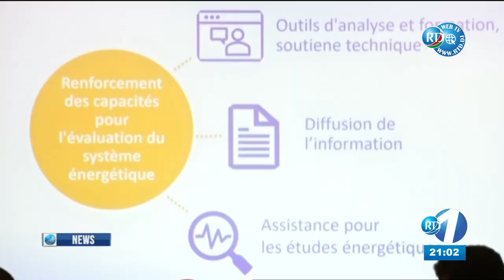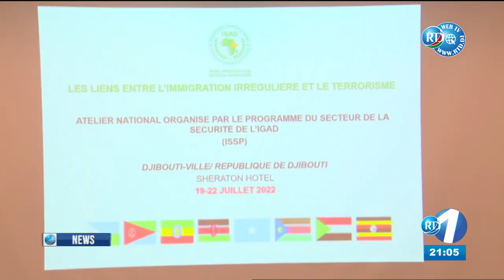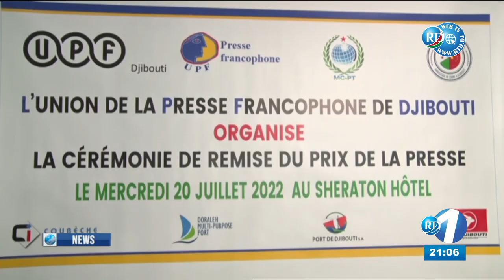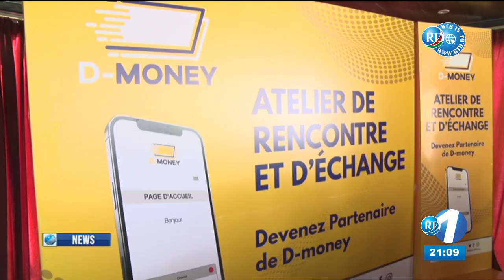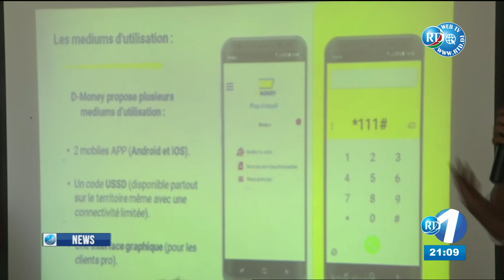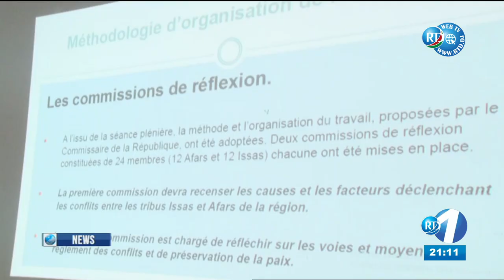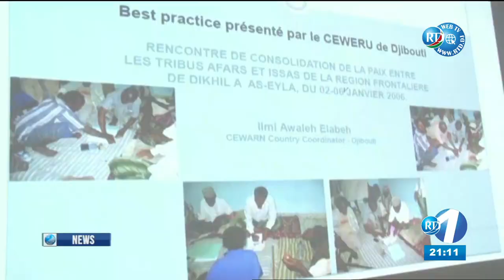English News 20/07/2022